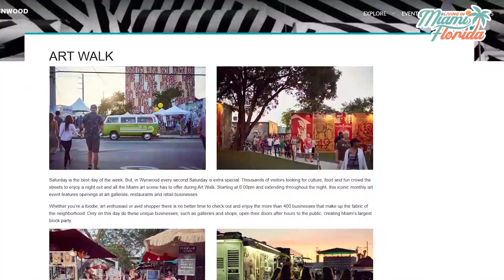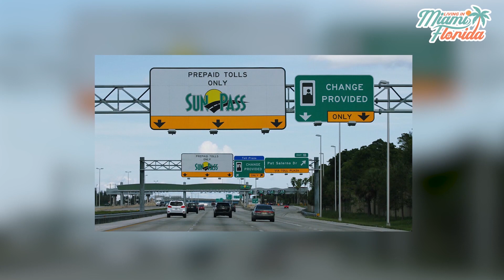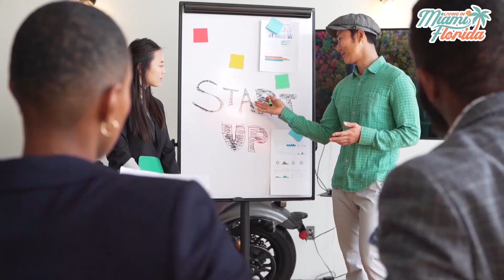Moving to Miami: Your Ultimate Guide to Miami Living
Moving to Miami: Your Ultimate Guide to Miami Living - Are you moving or relocating to Miami Florida and been looking at top neighborhoods to live in Miami?

Embark on a thrilling journey with our YouTube guide, "Moving to Miami: Your Ultimate Guide to Miami Living," where we delve into the vibrant tapestry of life in this dynamic city. This comprehensive video covers every aspect of the Miami living experience, from choosing the right neighborhood to navigating the diverse cultural scene and savoring the culinary delights that define the city. Gain valuable insights into the local lifestyle, discover hidden gems, and learn tips for a smooth transition to the Magic City. Whether you're a prospective resident or just curious about the Miami lifestyle, this guide ensures you're well-equipped to embrace the excitement and allure of Miami living.